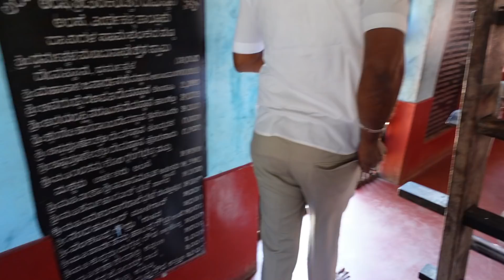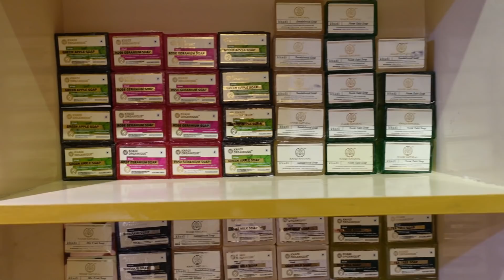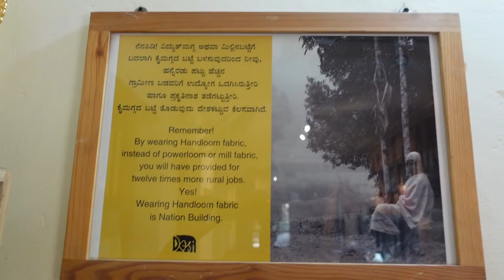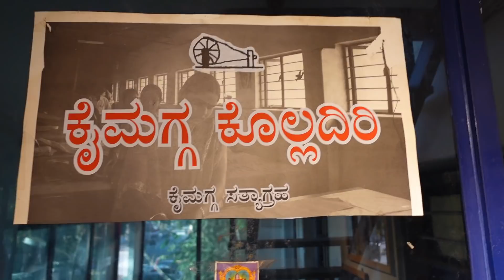ಬನ್ನಿ ಶಿವಮೊಗ್ಗ ಹೋಗಿ ಬರೋಣ/ಯಾರ ಜೊತೆ?ದೇವಸ್ಥಾನ,ಶಾಪಿಂಗ್ ಎಲ್ಲ ಇದೆ/ come let's go round shivamogga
Hello Friends,